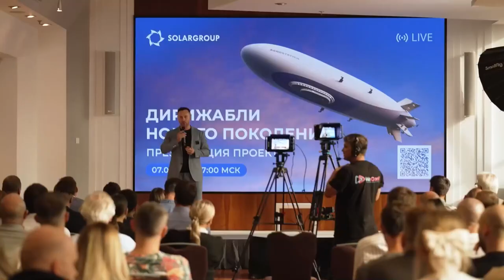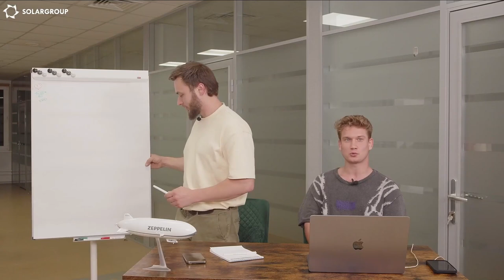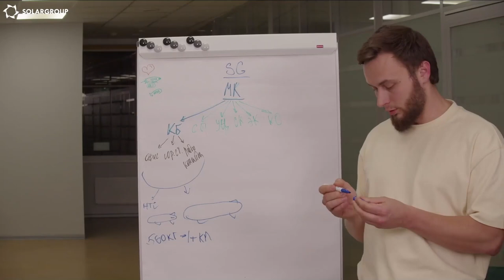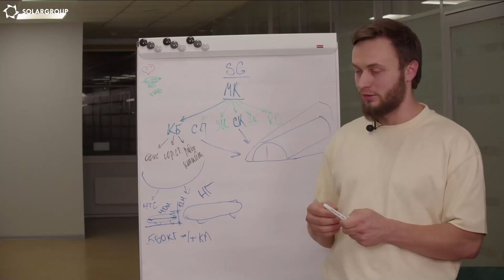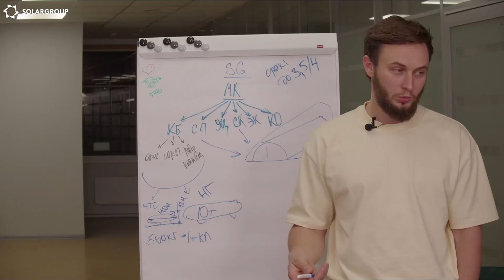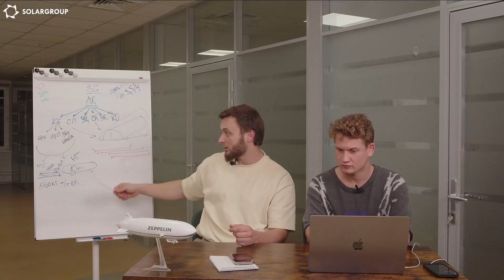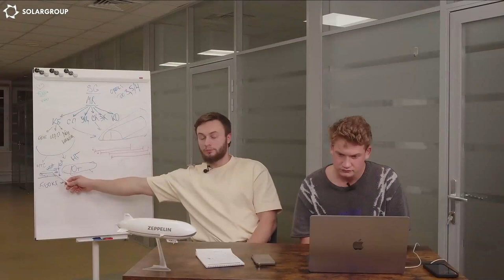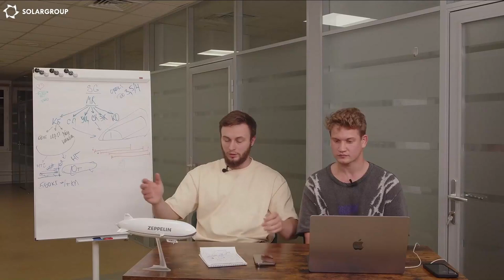Creating new generation airships: investment project presentation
Watch the broadcast recording to learn how to become part of the aviation future and profitably invest in revolutionary Russian technologies !

What is the broadcast about?
• Presentation of the innovative New Generation Airships project: learn how a Russia-based company is reviving airship construction.
• Business strategy: get the project implementation plan.
• Investment opportunities: discover the prospects for profitable investments in a new market.
• Partnership: find out how to earn a profit from promoting the project now.
• Answers to questions from experts: get information directly from the project leaders.

Join us on our official social media accounts to see us launch the first airship!

00:00 - Start of the webinar
01:05 - Opening speech and introduction to the webinar speakers
02:01 - About the New Generation Airships project
06:25 - Why have airships been chosen as the new project?
10:41 - What is an airship?
12:14 - Applications of airships
15:16 - About stratospheric airships
16:52 - What are the advantages of airships over other aircraft?
19:19 - What airships are currently being produced around the world?
26:24 - What is planned to be created as part of the New Generation Airships project?
29:23 - Design office
36:14 - Land for the construction of airship hangars
37:53 - Production within the framework of the New Generation Airships project.
40:34 - Training center for personnel training
42:18 - Airship Sales Department
45:05 - Prospects for OOO NOVA
49:36 - About funding the New Generation Airships project
1:06:42 - Can one survive a nuclear apocalypse on an airship?
1:08:56 - How much will an airship with a 500 kg carrying capacity cost?
1:12:32 - Can an airship participate in warfare?
1:15:33 - What is the difference between an airship, a helicopter and an airplane?
1:20:24 - Do drones pose a danger to airships?
1:21:35 - How much funds are planned to be collected at the prelaunch and how much has already been mobilized?
1:29:44 - Is it possible to install a "Slavyanka" based motor on an airship?
1:32:02 - Why is now the right time to produce airships?
1:37:01 - What applications of airships will be covered first?
1:39:14 - What national markets are planned to be entered?
1:40:32 - Answers to questions and comments from the webinar participants
1:50:08 - End of the webinar